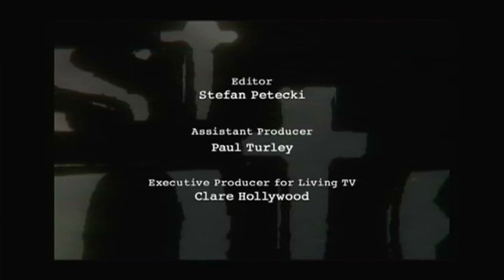Antix Production for LivingTV/Sky Original (2005/2022)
From Most Haunted episode "Ghost House" (S06E08), captured from Sky Replay on December 20, 2022.

Season 6 episodes of Most Haunted change the Antix logo to remove the "Productions" underneath the Antix text, simply replacing it with "production for" in the standard font used on Living TV endcaps. This fixes the grammatical error used on the previous endcap.